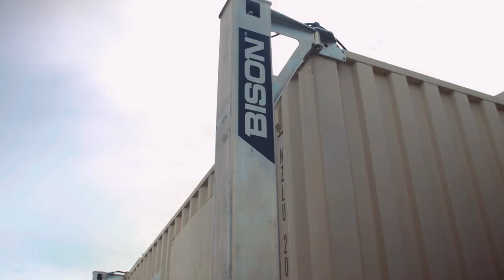Bison C-Lift T Series | Transportable Container System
DEPLOY CONTAINERS ANYWHERE
Get containers on site where you want, when you want.

Container owners, if you’re frustrated with the costs, delays and hassle of using third party cranes and tilt decks to deploy your containers, then the T Series is the solution for you.

The T Series retrofits and travels on the exterior of the container, allowing for rapid container deployments - anywhere, anytime - without relying on third party lift services.